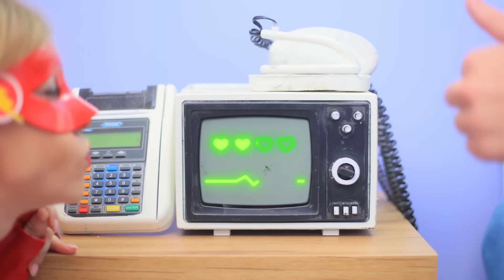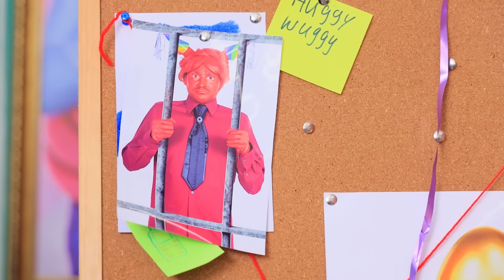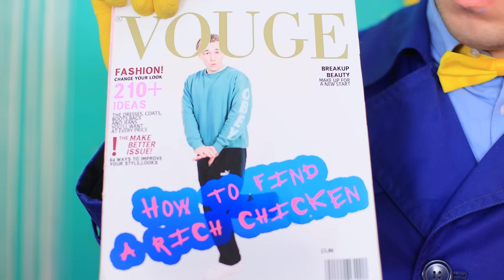Кто убил Человека-паука? Mommy Long Legs и Daddy Long Legs против Roblox Skibidi Toilet!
Смотри самые новые видео | Включи ВСЕ уведомления
Произошло невероятное: кто-то убил Человека-паука! Нужно выяснить, кто убийца? Смотрите прямо сейчас: Mommy Long Legs и Daddy Long Legs против Roblox Skibidi Toilet!